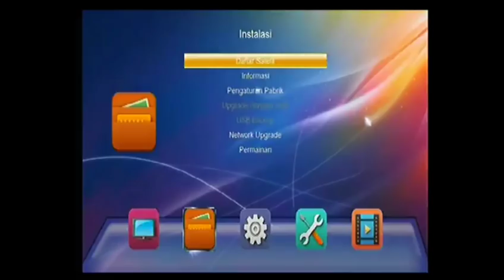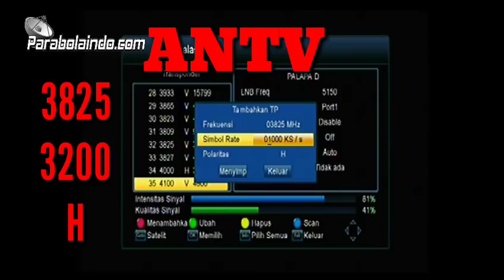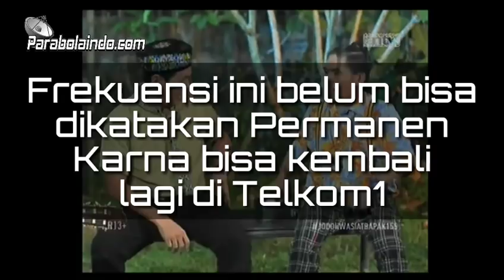Trans Tv Trans 7 ANTV Waktu Pindah ke Satelit Palapa D 25 Agustus 2017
Video Pembuktian kalau Trans Tv Trans 7 ANTV aktif di palapa.
Baru dapat Informasi Frekuensi di Video ada yang tidak dapat sinyal di beberapa daerah. silahakan kunjungi blog kami untuk update frekuensi terbarunya. mksh atas pengertianya.. ☺

Update Video terbaru Work dari TGL 27 agustus 2017

NB: Video ini bukan tutorial melaikan hanya informasi, Tujuanya mengobati rasa penasaran Teman-teman forsat Yang pengen tau, Kenapa tidak tutorial karena Channel tersebut hanya sementara di palapa dan Bisa Saja hilang sewaktu-waktu. ☺

Parabolaindo

Grup Facebook :
Forsat Tracker Indonesia